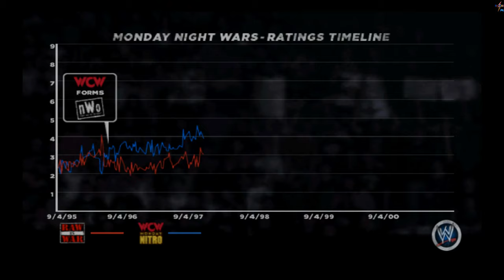WWE 13 - Rise of D-X (Road Dogg & Billy Gunn vs. Road Warriors)